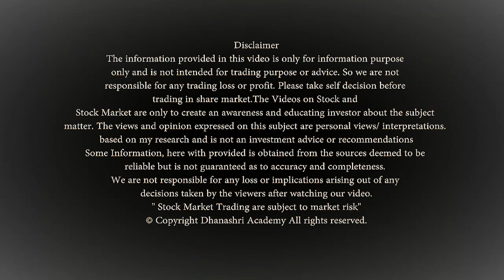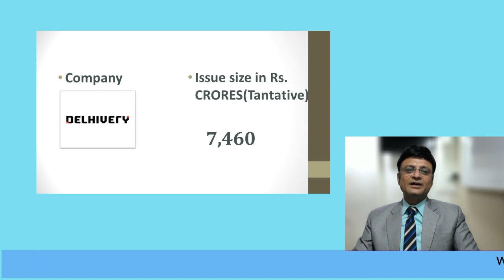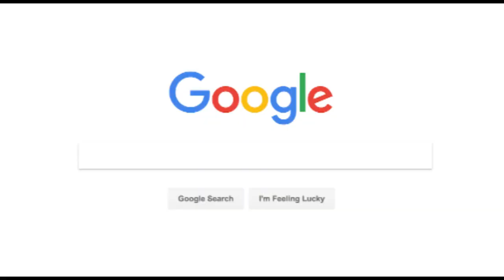UPCOMING IPO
7 Secret Intraday Strategies online course.  Now:  RS.175 Only

Dhanashri Academy